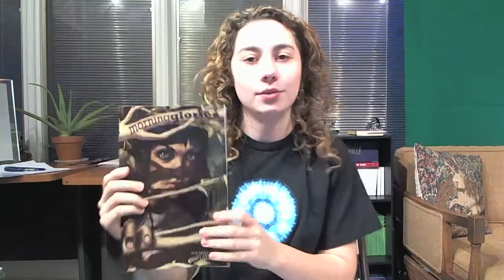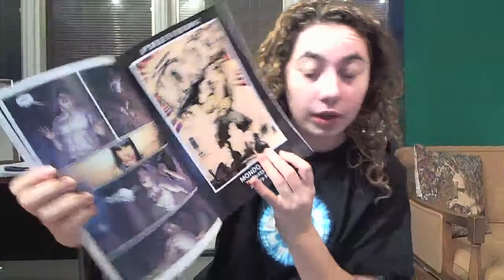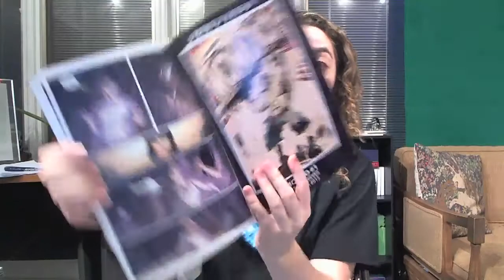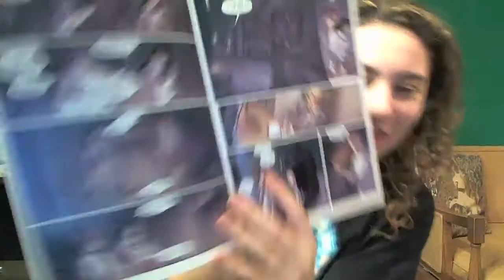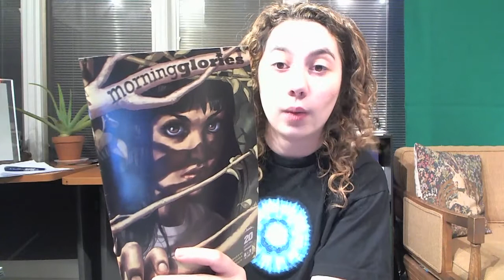Comic Uno Morning Glories issue 15 (review)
This my comic book review for Morning Glories issue 15.